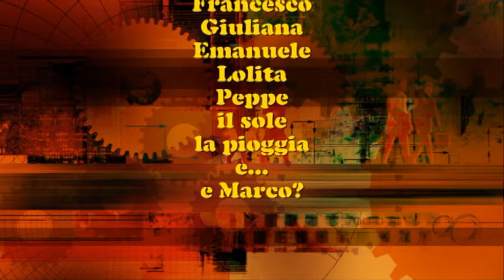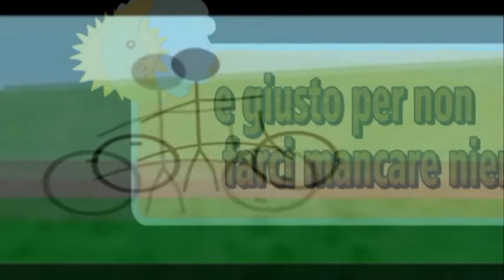girobike 02 11 13 MTB